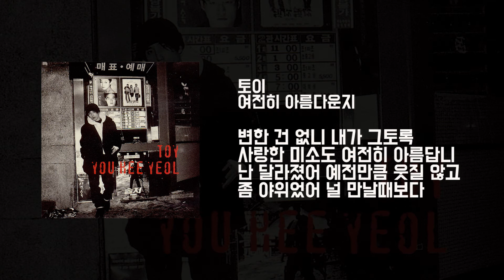가사영상 | 토이 - 여전히 아름다운지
토이 - 여전히 아름다운지

첨엔 혼자라는게 편했지
자유로운 선택과 시간에
너의 기억을 지운 듯 했어 정말 난 그런줄로 믿었어
하지만 말야 이른 아침 혼자 눈을 뜰때 내 곁에
니가 없다는 사실을 알게 될 때면
나도 모를 눈물이 흘러

변한 건 없니 날 웃게 했던
예전 그 말투도 여전히 그대로니
난 달라졌어 예전만큼 웃질 않고
좀 야위었어 널 만날때보다

나를 이해해준 지난 날을
너의 구속이라 착각했지
남자다운 거라며 너에겐
사랑한단 말조차 못했어
하지만 말야
빈 종이에 가득 너의 이름 쓰면서
네게 전활 걸어 너의 음성 들을때

변한 건 없니 내가 그토록 사랑한 미소도 여전히 아름답니

그는 어떠니
우리 함께한 날들 잊을 만큼 너에게 잘해주니
행복해야돼
나의 모자람 채워줄 좋은 사람 만났으니까